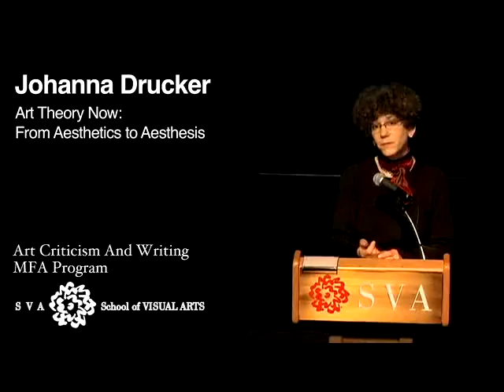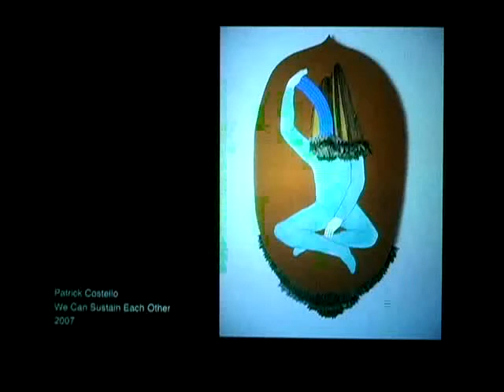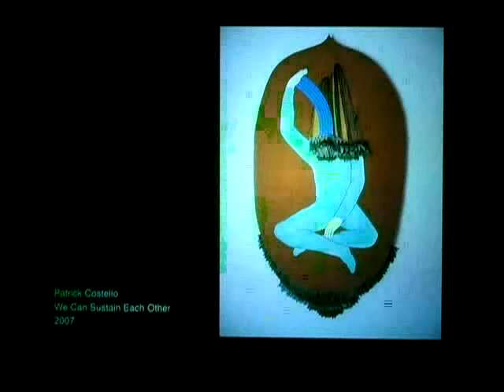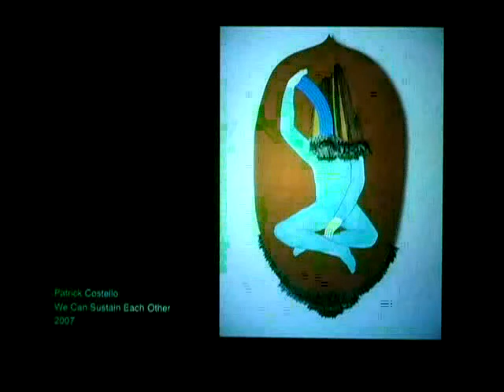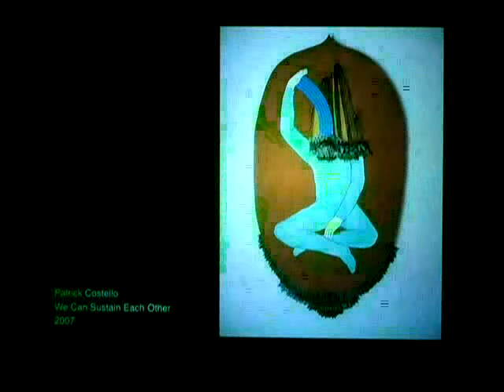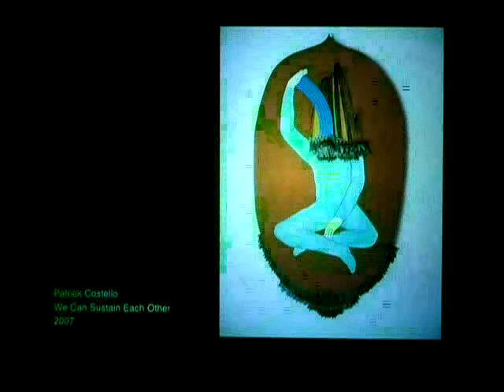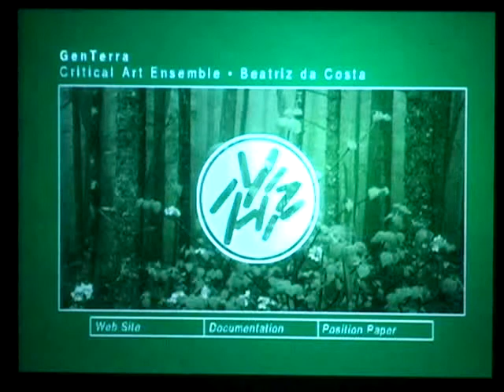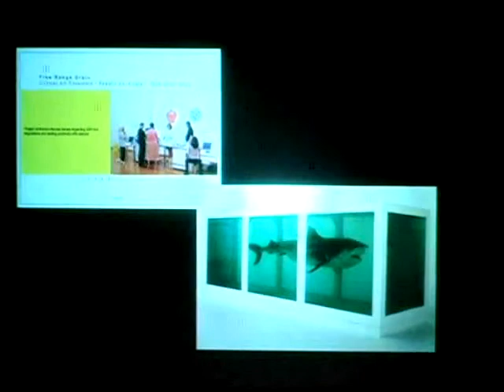(ART THEORY) Johanna Drucker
Johanna Drucker (born May 30, 1952) is an American author, book artist, visual theorist, and cultural critic. Her scholarly writing documents and critiques visual language: letterforms, typography, visual poetry, art, and lately, digital art aesthetics. She is currently the Martin and Bernard Breslauer Professor in the Department of Information Studies at the Graduate School of Education and Information Studies at UCLA.

Grace College Art Department, Winona Lake Indiana. Visual Narrative Class